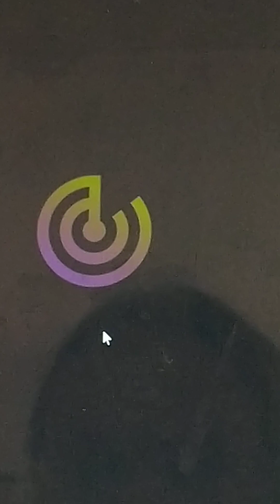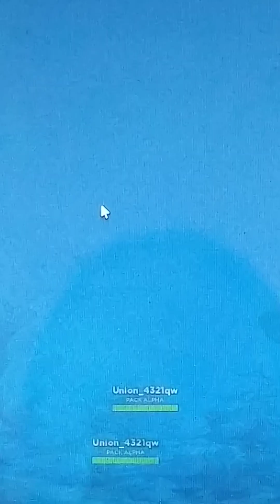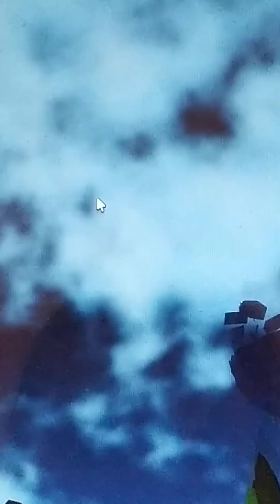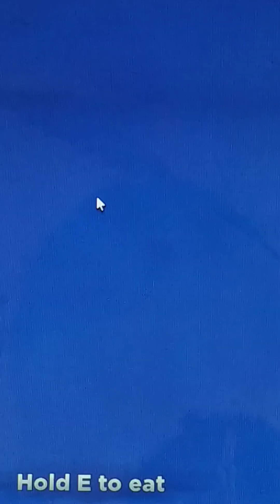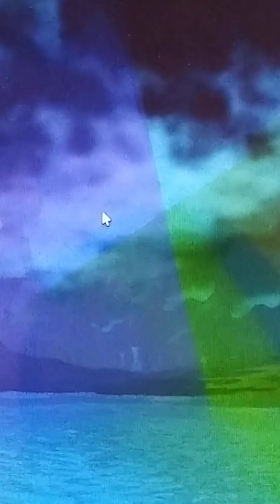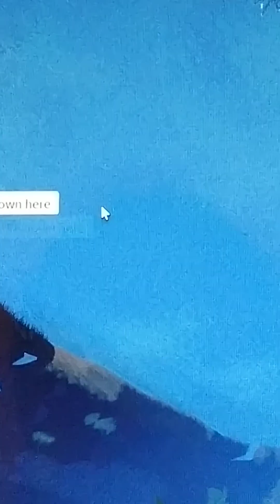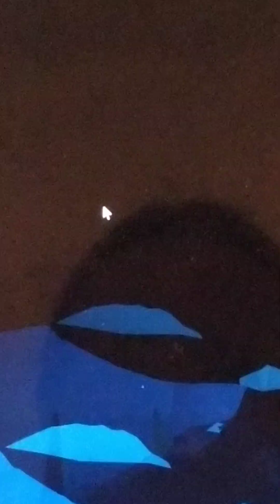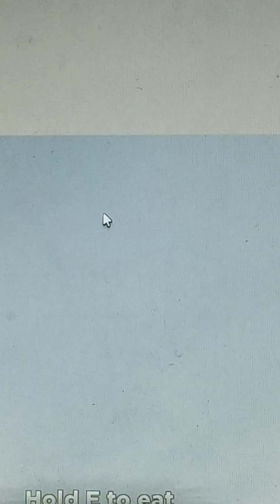growing arachyu (PT 1)